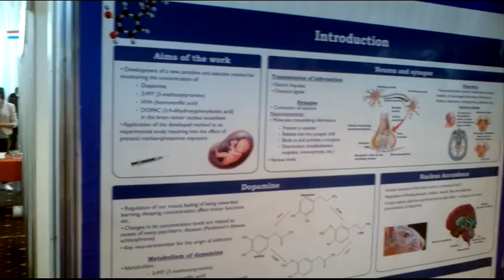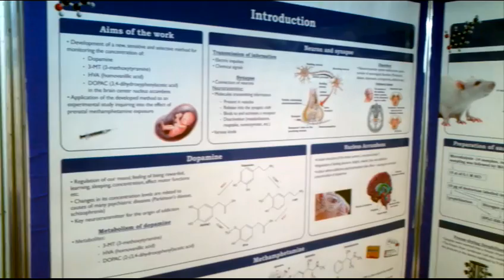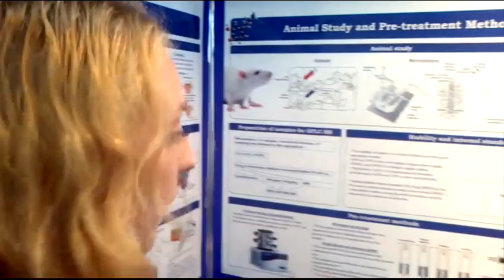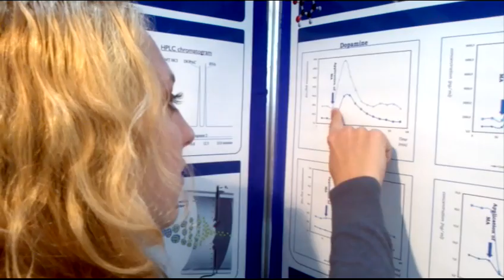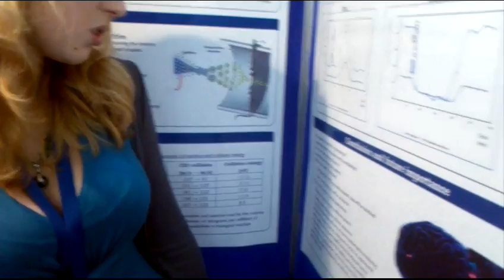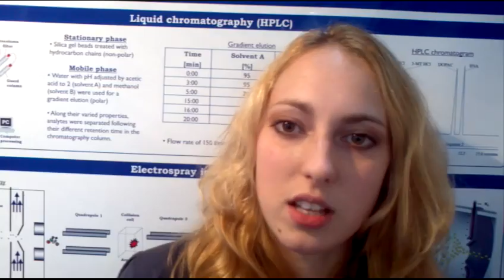EUCYS 2012 Contestants - Czech Republic - Eliška Zlámalová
Chemistry: Monitoring of the molecular basis of drug abuse. Brain's function is to organize all processes, i.e. to control not only the human body but also the personality, emotions and thoughts. This underlines why it is extremely important to better understand its structure and mechanisms. The presented work is devoted to the development of a method that enables monitoring the concentrations of signal substances which are contained in the brain and to the use of this method in an experimental study of methamphetamine prenatal exposition. The developed method includes in vivo sample collection by micro-dialysis, a concentration method, a stable-isotope-dilution assay and detection step consisting of liquid chromatography combined with electrospray ionization tandem mass spectrometry (HPLC-ESI-MS/MS). By applying this method in animal study, it was proven that abusing methamphetamine during pregnancy induces changes in concentration levels of neurotransmitter dopamine as well as higher predisposition to the drug addiction in offspring. Moreover, this method proved to have many advantages such as its wide applicability that allows us to use it in many areas of neurosciences.